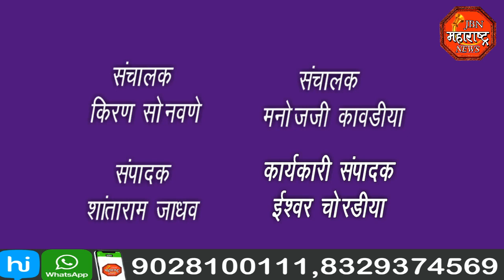jbn maharashtra news jalgaon